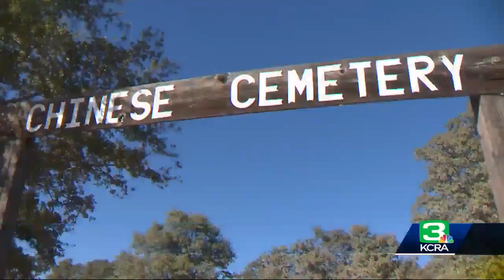Historic Chinese cemetery in Auburn targeted by thieves -- again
Thieves targeted a historic Chinese cemetery in Auburn last week. The gates for the hallowed site were stolen after being installed two months ago. This is the second time in two years that someone took off with the iron gates at the entrance to the cemetery. The cemetery, which sits along Highway 49, served as a final resting place for some of the Chinese immigrants who came to California and worked to build the railroads, levees and other infrastructure.